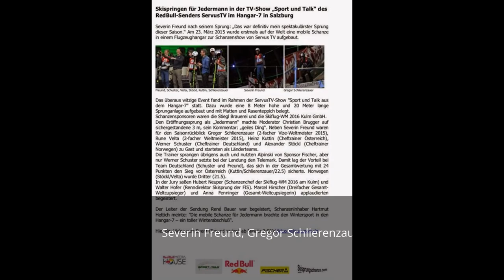Schlierenzauer, Freund and Velta on our mobile skijump for everyone. ww.skisprungschanze.com